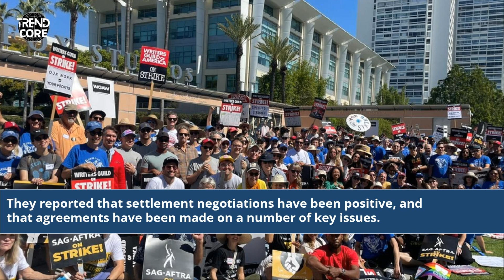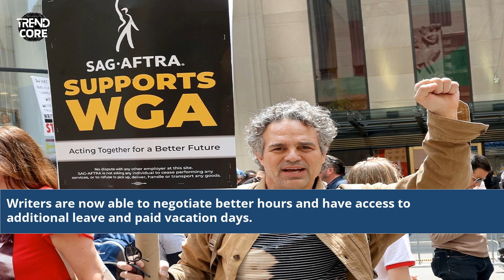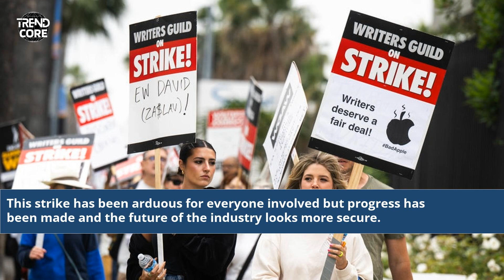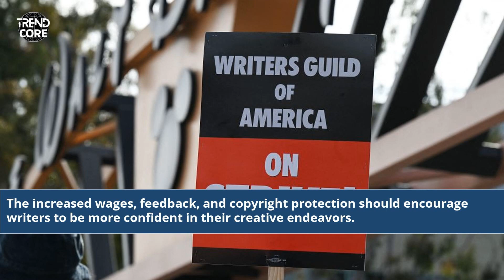Update On Writers Strike 2023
2023 writers strike update
how do i change the last modified author in word